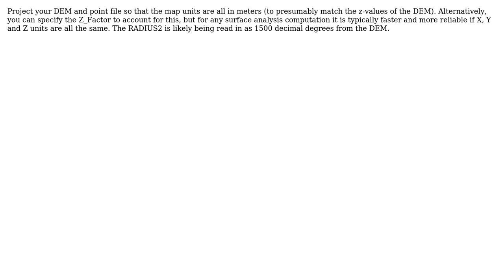Finding which areas camera can view from certain point inside circle of known radius using...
GIS: Finding which areas camera can view from certain point inside circle of known radius using ArcGIS Desktop?

With thanks & praise to God, and with thanks to the many people who have made this project possible! | Content (except music & images) licensed under CC BY-SA | Music | Images & others | With thanks to user PolyGeo user Mike Vasi user ccn and the Stack Exchange Network Trademarks are property of their respective owners. You are responsible for your own actions.